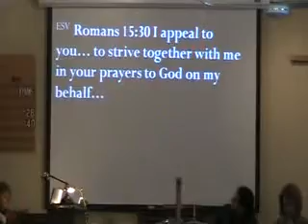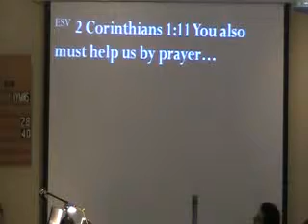Pray for me (part 1 of 2)